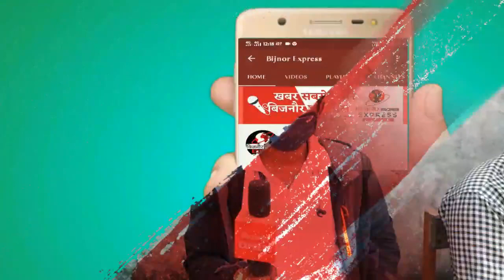Bijnor News : आगामी पंचायत चुनाव को देखते हुए अधिकारियों ने लिया ड्रोन कैमरे का सहारा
आगामी पंचायत चुनाव को देखते हुए अधिकारियों ने लिया ड्रोन कैमरे का सहारा

धामपुर तहसील क्षेत्र के ग्राम न्याय पंचायत बरखेड़ा खुर्द को डॉन कैमरे का मुख्य बिंदु बना कर वहीं से 12 ग्राम पंचायतों में डॉन कैमरे किया जाएगा कवर आप को बताते चलें कि ग्राम पंचायत खेड़ा खुर्द को डॉन कैमरे का मुख्य बिंदु बनाकर 12 ग्राम पंचायत को डॉन कैमरे से कवर किया जाएगा,

धामपुर से हमारे सहयोगी इसरार अहमद की यह रिपोर्ट

Download Bijnor Express Android App from Play Store:
shorturl.at/juAEL